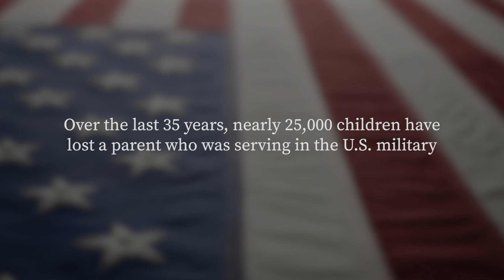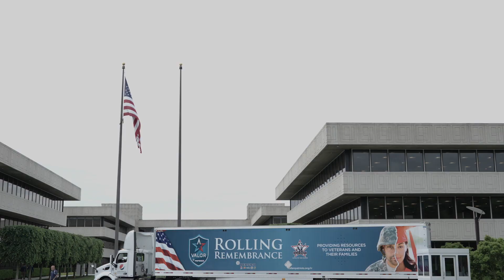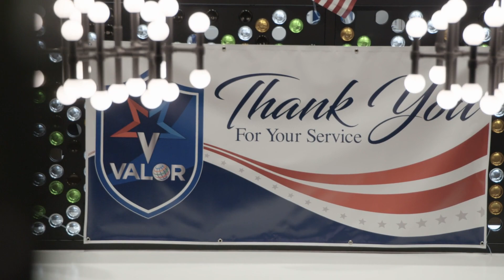PepsiCo’s Rolling Remembrance Journey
Over the last 35 years, 25,000 children lost a parent who was serving the US Military. PepsiCo’s annual Rolling Remembrance journey raises awareness and funds to support the education for these Children of Fallen Patriots.